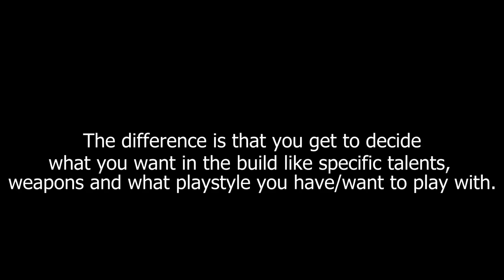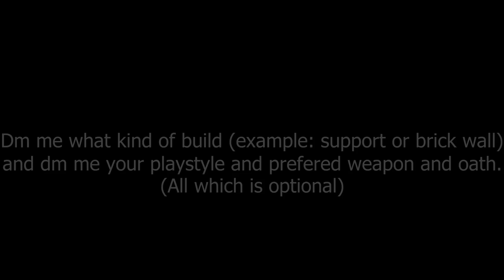Selling Gale build stats for 500 notes | Deepwoken